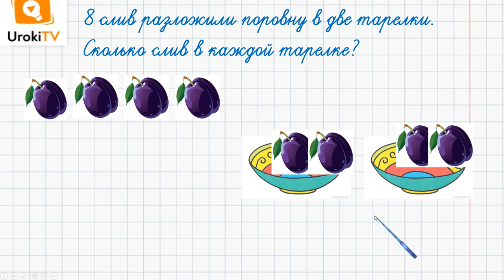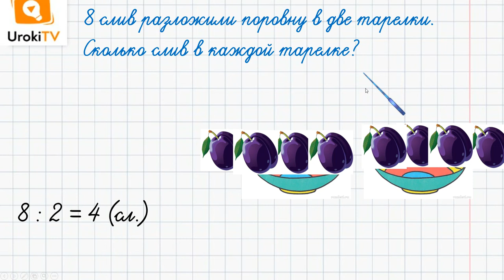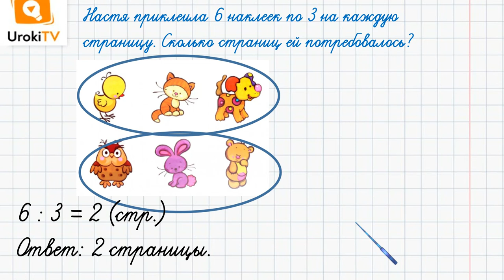Решение задач действием деления. Математика 2 класс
Если Ваш ребёнок посмотрит короткий видео урок по математике для учеников второго класса на тему «Решение задач действием деления», то у него будет формироваться умение решать задачи действием деления.